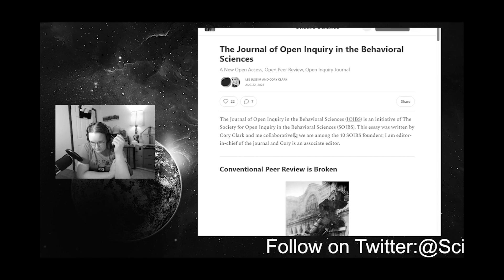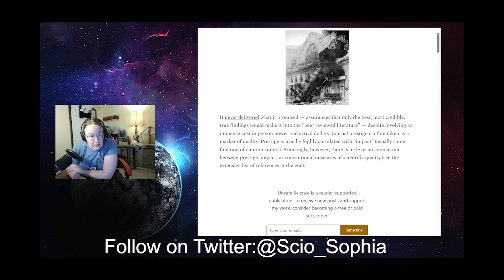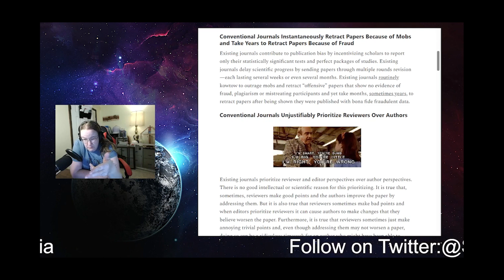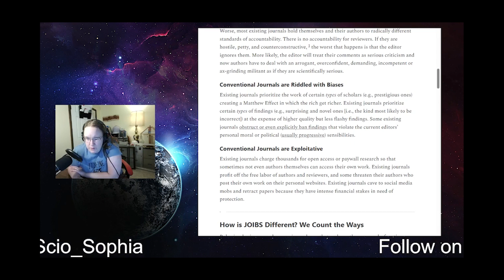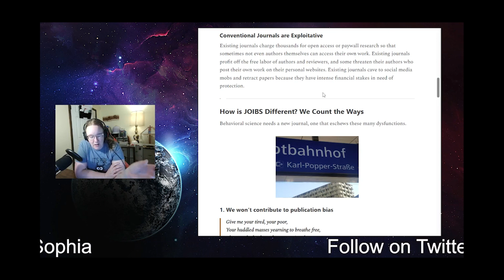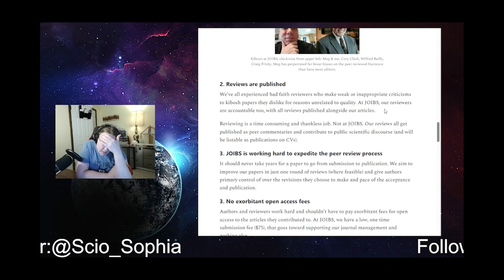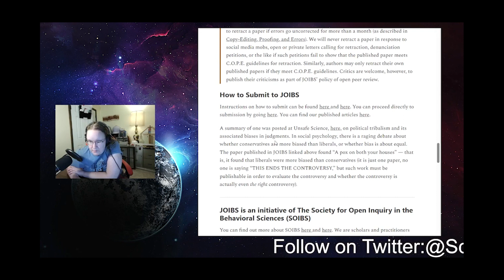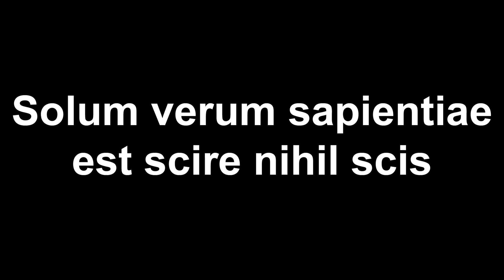A New Place for Open Inquiry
Open Inquiry has been challenged over time from all sides, though much from the left. For the behavioral sciences, there is now a new journal to defend and publish with principles of open inquiry.

Sign up as a supporter at sciosophia.locals.com for exclusive access and content!